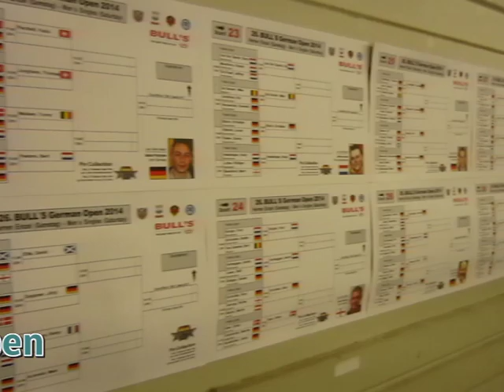trailer-go-2014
Trailer vor den Bühnenspielen der German Darts Open in Bochum 2014